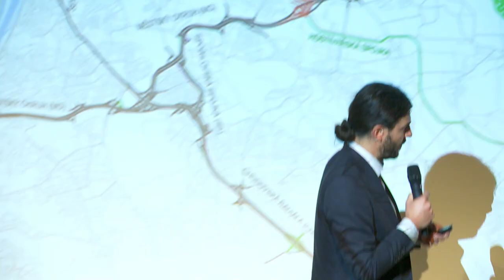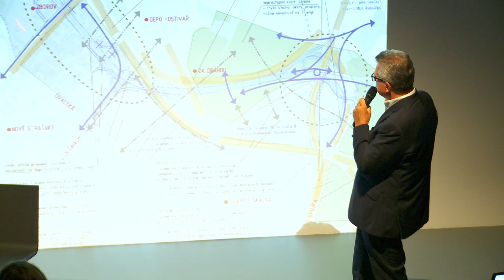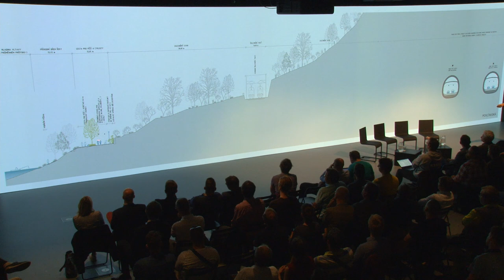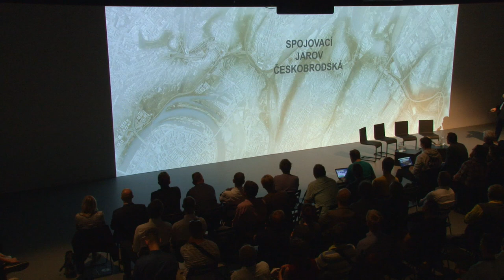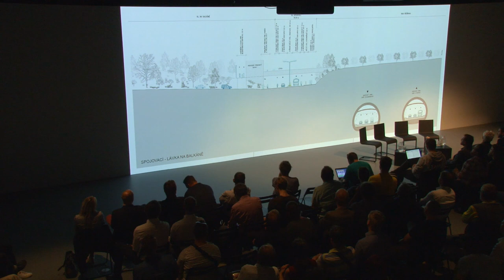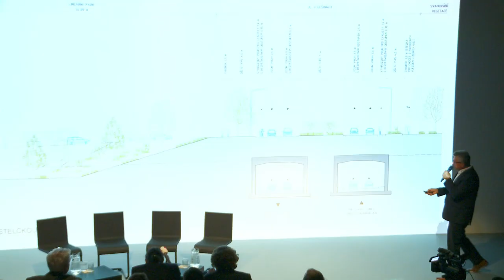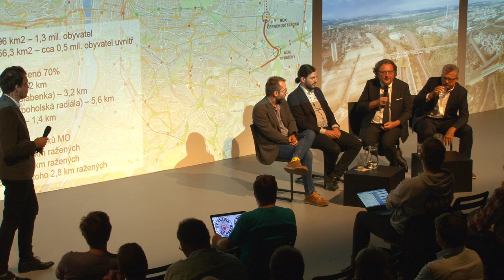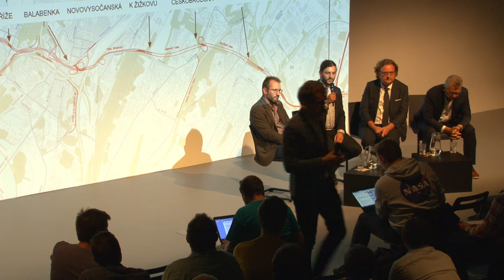Velké změny Prahy: Městský okruh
Náměstek pro rozvoj Petr Hlaváček a náměstek pro dopravu Adam Scheinherr představují nejzásadnější změny Prahy.

🚗 V prvním ze série setkání se zaměříme na Městský okruh, jednu z nejčastěji zmiňovaných dopravních staveb a jeden z velkých nedostatků současné dopravní infrastruktury metropole.

Vnitřní Městský okruh, na rozdíl od toho vnějšího Pražského, staví Hl. m. Praha. Jedná se o rozsáhlou síť městských tříd a tunelů podél širšího centra, která nahradila původně zamýšlený systém tří severojižních magistrál a západovýchodních tangent.

Má za cíl umožňovat objíždění centra Prahy a odvádět tak místní
dopravu z ulic zalidněné metropole. Jeho poslední dokončenou částí byl tolik zmiňovaný 5,5 km​ dlouhý tunelový komplex Blanka, otevřený v roce 2016.

Kde budeme pokračovat❓
Na čem to visí❓
Jak dostavba Blanky ovlivnila dopravu❓

A co bude, až se okruh dokončí❓

Přijďte pro odpovědi do CAMPu! Po prezentaci řečníků bude prostor i na vaše dotazy a diskuzi.